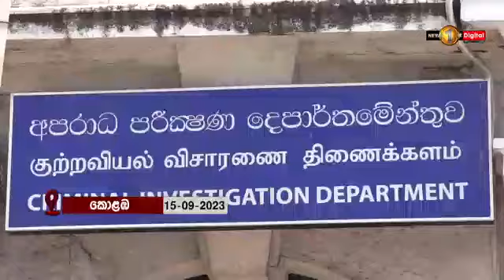මම කිසිදිනක එවැනි කටයුත්තක් කරලා නෑ බන්දුල ගුණවර්ධන